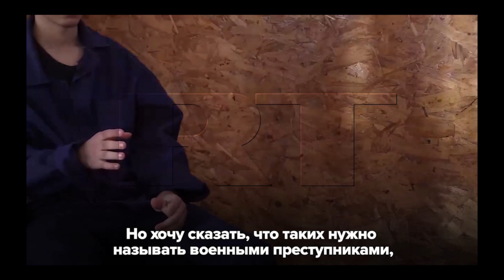خوتي بغيت كلشي ادخل ايشوف الفيديو وكلشي اضامن مع خونا ابراهيم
سلام عليكم ...  شكرا لكم على الدعم و التحفيز لا تنسو جيم و بارطاجي و خلي شي حاجة زوينة فكومونطير قبل متمشي العز ليكم ♥
Vlogs/Sport/Travelling/Food
فلوغات مع مصطفى و ناستيا
Vlogs with Mustapha & Nastya
مغربي#في#أوكرانيا#
الدراسة في اوكرانيا#
follow me ===
video chaque 3 jours
فيديو كل 3 أيام